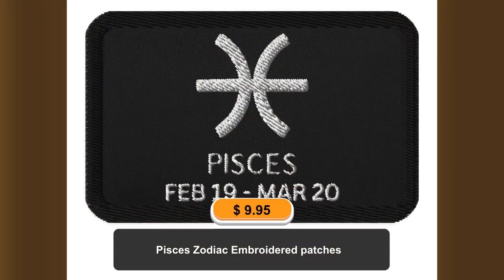Pisces Zodiac Embroidered patches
Experience awesomeness! Introducing Pisces Zodiac Embroidered patches, available now at an amazing price of $9.95
Spice up your outfit by adding an eye-catching embroidered patch. Thanks to its durable twill fabric, the patch is resilient to heat.
• 26% cotton, 74% polyester
• 3″ (7.6 cm) in diameter
• Attachment options: iron-on, sew-on, or safety pin
• Blank product sourced from China